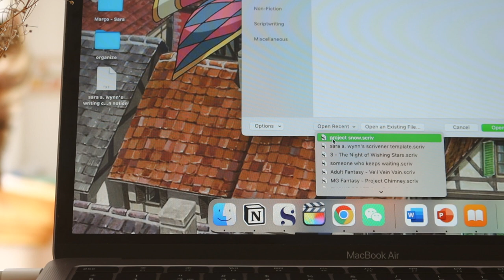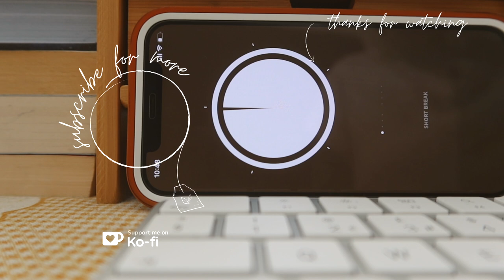OUTLINE A NOVEL with me! 📝☁️ ACT 3 beat by beat ⁑ cozy writing vlog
we did it, writerly friends! We've completed the outline! In this cozy writing vlog, I take you through my process outlining the third act of my novel beat by beat. I discuss the challenges I've faced going through this particular section of the story, the importance of the ending, and the final image that the entire book has been leading up to. Hope you enjoy it and that it inspires you to keep working on your own stories. Happy writing!

🕰 chapters
0:00-1:39 finishing the outline
1:39-3:58 break into 3
3:58-10:23 finale
10:23-14-06 final image